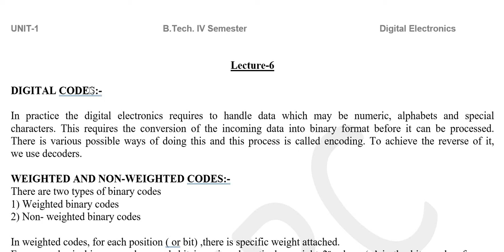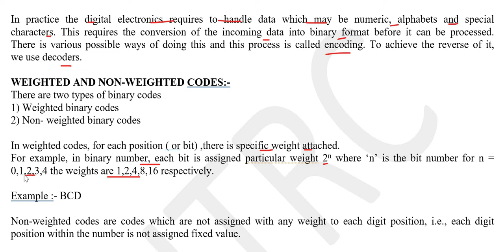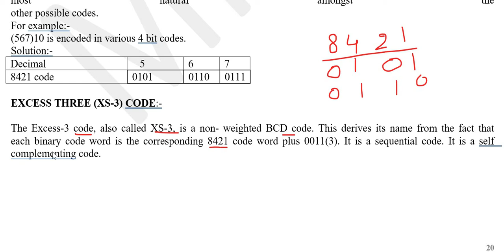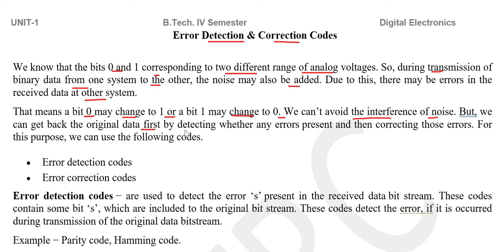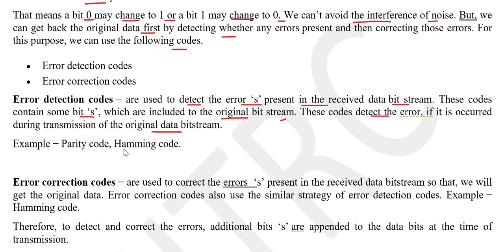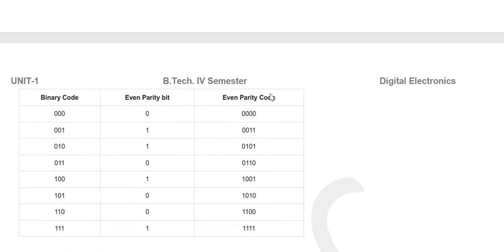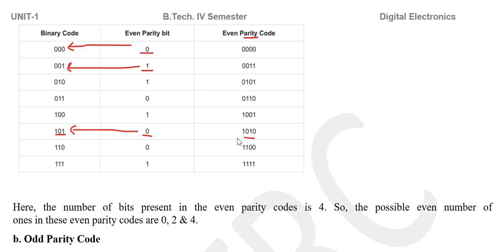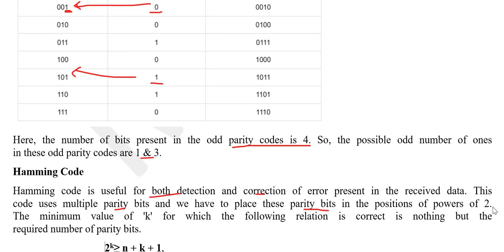4EE4-08, DE, U-1,L-6, Error detecting and correcting codes, Richa Sharma